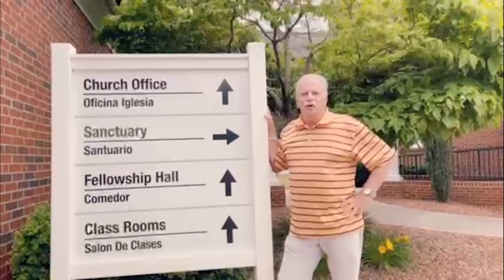The Great 50 Days - Day Thirty-Nine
Check out these Fresh Expressions happening at New Hope UMC in Winston-Salem!

Learn more about The Great 50 Days project and follow along We invite you to share these testimonials, as well as your own, on social media using the hashtags TheGreat50Days and WNCCUMC.